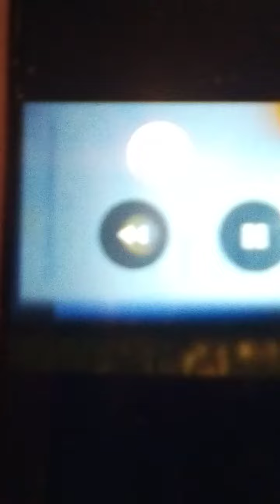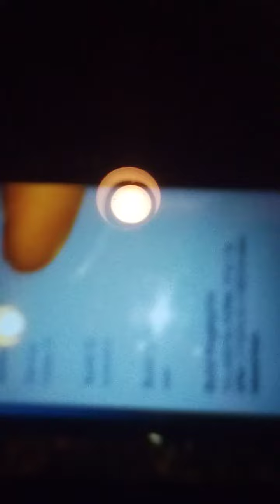September 14, 2020